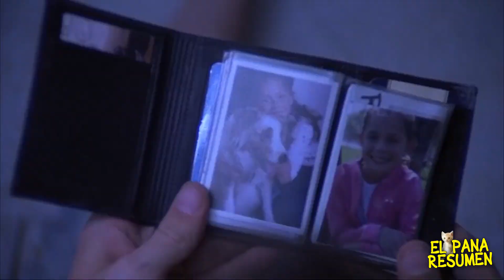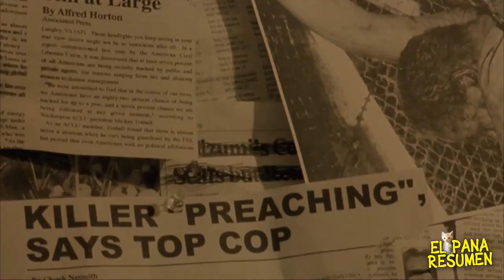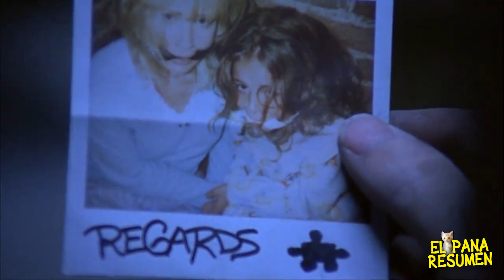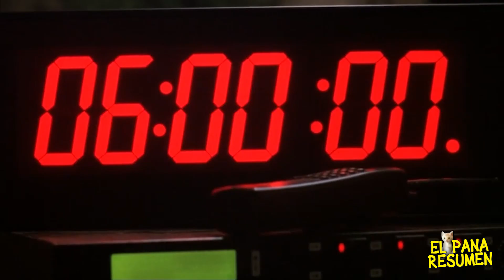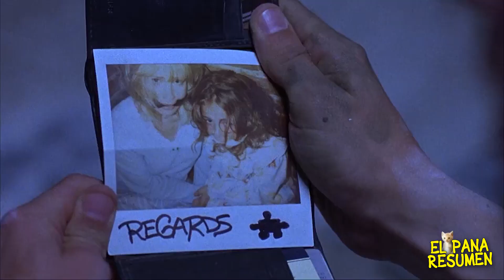DEBEN SOBREVIVIR A TRAMPAS MORTALES ANTES DE QUE SE ACABE EL TIEMPO "SAW" | Resumen en 10 Minutos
Las mejores escenas, clips, y chistes de
película completa

saw
Saw X es una próxima película de terror mexicana-estadounidense, dirigida por Kevin Greutert, y escrita por Josh Stolberg y Peter Goldfinger. Es la décima entrega en general de la serie de películas Saw y sirve como secuela directa de Saw y precuela de Saw II

Death's Roulette  en 10 minutos
resumen Death's Roulette
Death's Roulette
Siete personas son secuestras y obligadas a participar en un juego mortal.

resumen